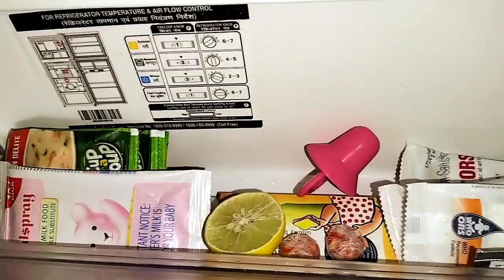কয়েক দিন পরই বাড়িতে পূজো তাই আজ একটু শপিং করলাম